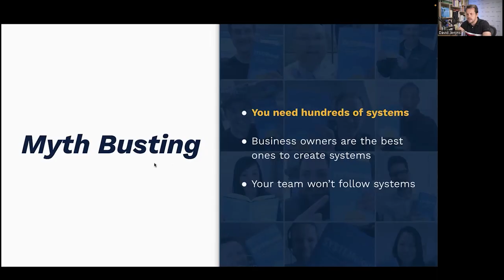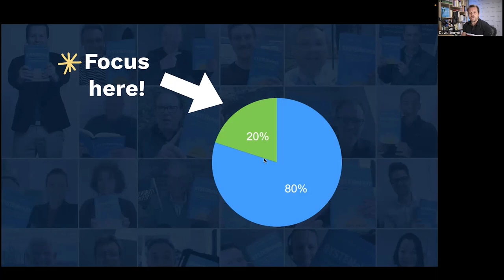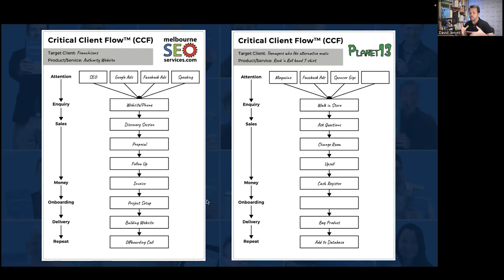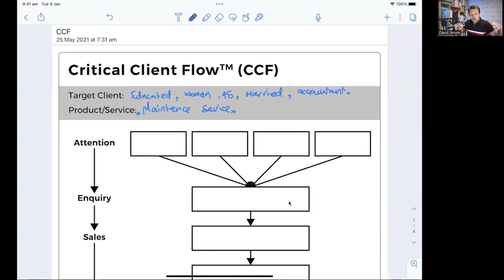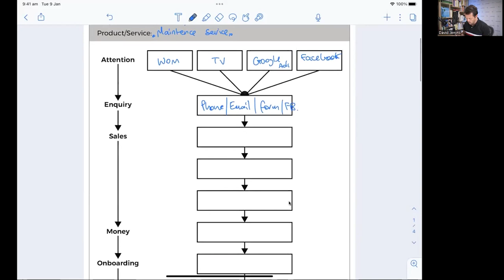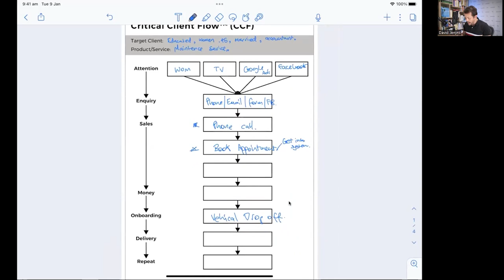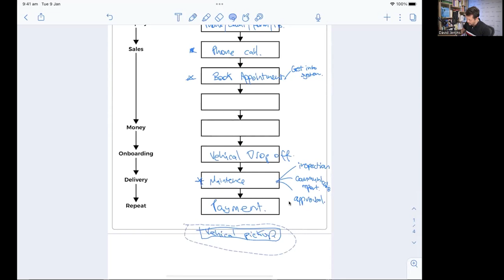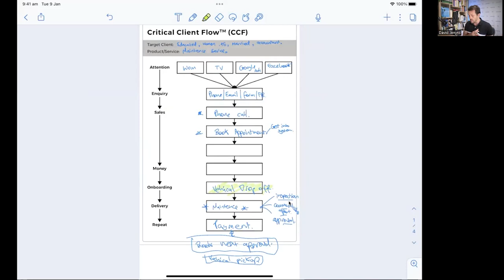Critical Automotive Workshop Procedures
Running an automotive workshop? Learn what procedures you need to streamline — don’t systemize everything all at once!

Do you need hundreds of systems?

🚗 For automotive workshops and similar businesses, it seems like an effective way to make sure things are running smoothly while you focus on scaling and your team does what they do best. But while systems are the answer to consistent growth, hundreds of them at the beginning aren’t practical at all.

In fact, it may be counterintuitive to what you want to achieve!

In our latest video, we’ll talk about improving automotive workshop procedures, solving common bottlenecks in automotive service workflows, and how analyzing your Critical Client Flow (CCF) can reshape the way you want to systemize your shop, from mapping the path from client inquiry to vehicle drop-off and pickup! 🚘

We'll also explore the power of effective customer communication strategies — from word-of-mouth referrals to digital marketing techniques like TV commercials, Google Ads, and Facebook promotions — all aimed at engaging your target audience effectively.

Whether you're a seasoned auto repair shop owner or just starting out, our video will provide fresh insights and tried–and–tested advice to help optimize your CCF and refine your business systems. Watch now!

Timestamps:
00:00 You don't need hundreds of systems to systemize
01:50 Simple Scales. Complex Fails.
02:42 Introduction to the Critical Client Flow
04:58 The auto repair shop
06:10 The target client
10:43 Capture what you're currently doing
11:47 Marketing Strategies: Word of Mouth, TV Commercials, Google Ads, Facebook
12:17 Handling Inquiries: Phone calls, emails, and Facebook messages
13:25 Qualifying clients for appointments
15:23 Payment and vehicle pickup
16:00 Identifying which processes to systemize
21:06 The value of the Critical Client Flow
23:06 The importance of system-level fixes
26:21 Conclusion and next steps